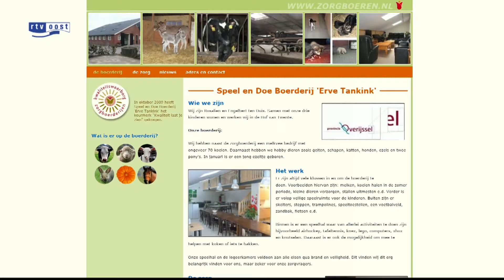Meer aangiften in zedenzaak Ambt Delden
De zedenzaak op zorgboerderij Erve Tankink in Ambt Delden breidt zich uit. Naar aanleiding van berichten over de zaak door RTV Oost zijn ouders van nog eens twee kinderen naar de politie gestapt.

De verdachte bekende eerder dat hij acht jongens in de leeftijd van 8 tot 14 jaar heeft misbruikt. Tijdens de informatiebijeenkomst voor ouders van kinderen die in het verleden op de zorgboerderij zijn geweest, meldden ouders van twee kinderen dat ze vermoedens van misbruik van één van hun kinderen hebben.